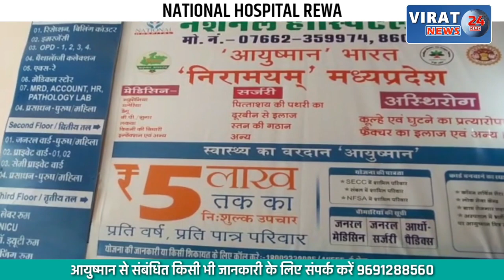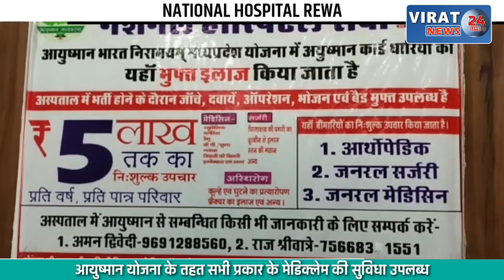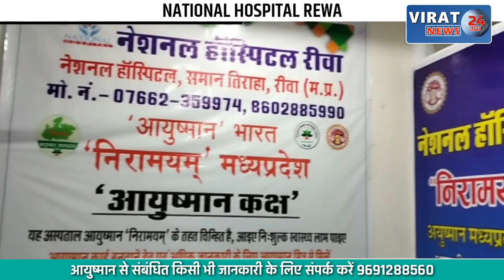पढ़ाई के डर से स्कूल से भाग गया था मासूम; देखें कैसे-कैसे रची गयी पहेलियाँ ?